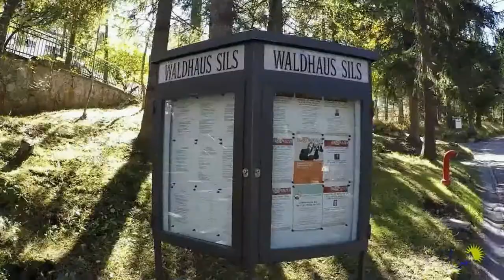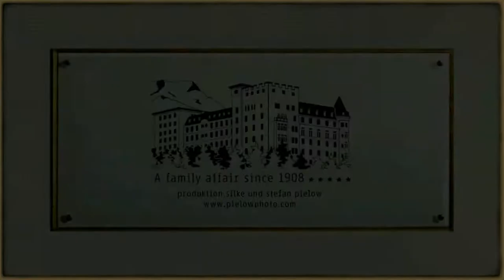Haute Engadine Sils Maria St Moritz Maloja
Le concerto no 2 de Rachmaninov, par Sviatoslav Richter.
La voix féminine est celle de la grande Lisa della Casa.